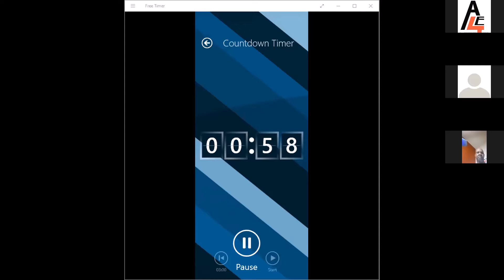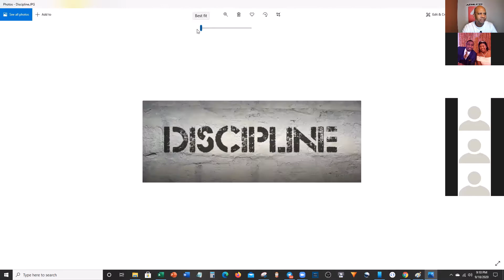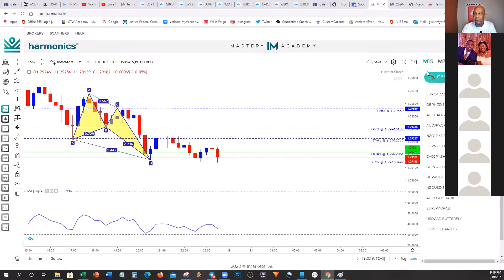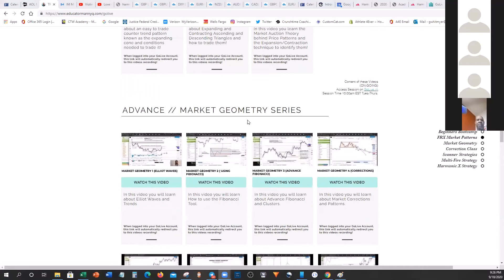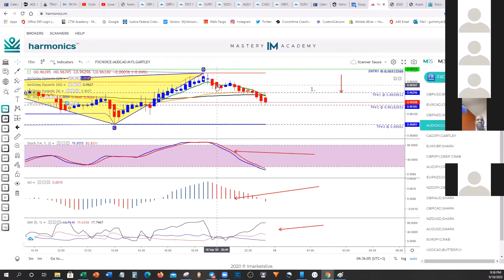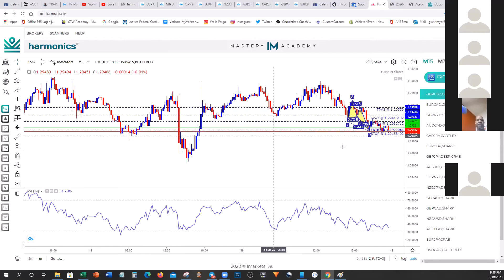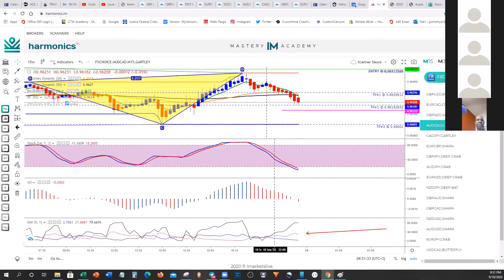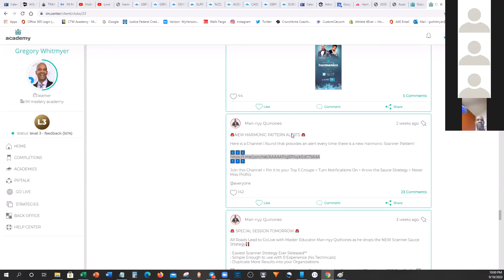Trading with Confidence and Success